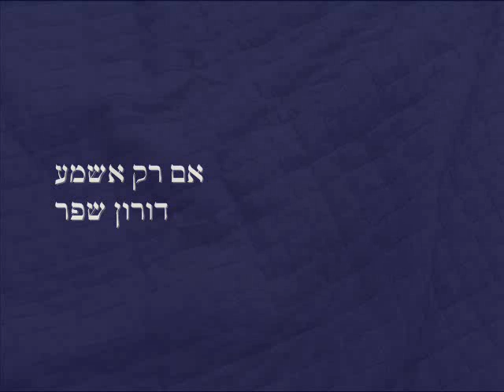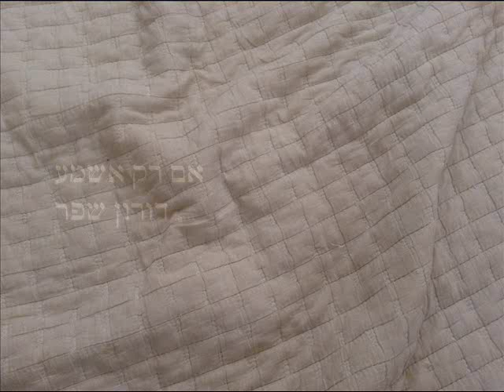אם רק אשמע - דורון שפר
מילים ולחן דורון שפר, הקלטה ביתית, תודה

בחירת ליבי
כן את ששם
זו לא הייתה
טעות מעולם
אל תשאלי כיצד יודע
כי יודע
זה לי מספיק
לעברך שוב נוסע

האם גם את
נוסעת לעברי
ללא ספקות
בך לא תחזרי
ולא שואלת איך יודעת
כי יודעת
לך זה מספיק
ואלי שוב נוסעת

כל רגע הוא
כה יקר זה ברור
כאור חמה
ושתיקתך
מלאה משמעות
אם רק אשמע

סוף החלום
והתחלה
של יום נוסף
להיות שלה
ומי יודע מה יביא יום
בסוף חלום
בואי נבדוק
נחקור יחד עד תום